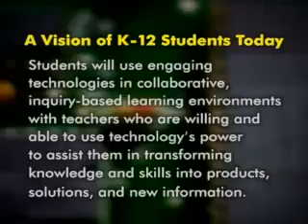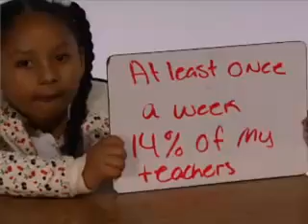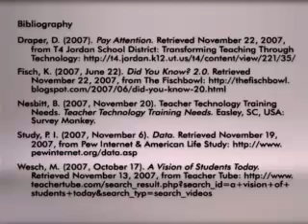A Vision of K 12 Students Today